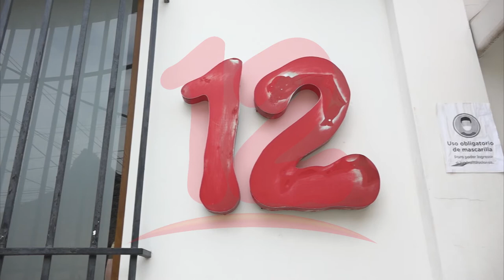Constante hostigamiento policial a opositores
NosResistimosAlEmbargo Ariel Sotelo, líder universitario se solidariza con Nicavisión S.A, asimismo denuncia constante hostigamiento policial el fin de semana.